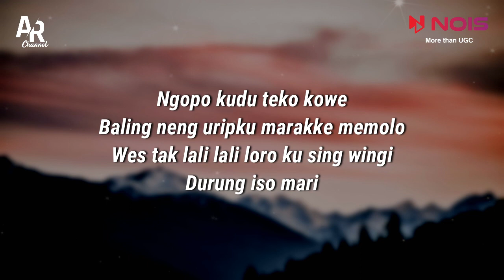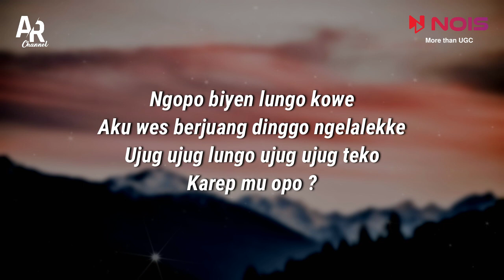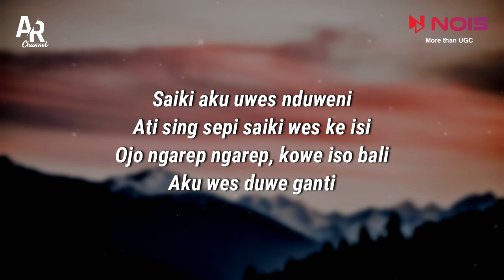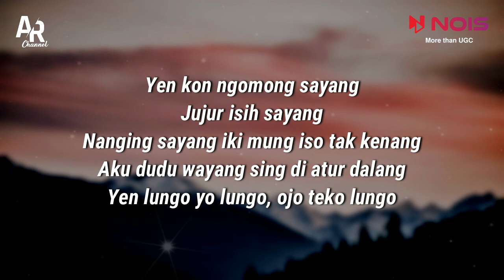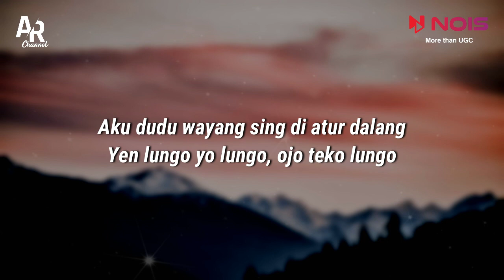Teko Lungo - Happy Asmara (LIRIK)